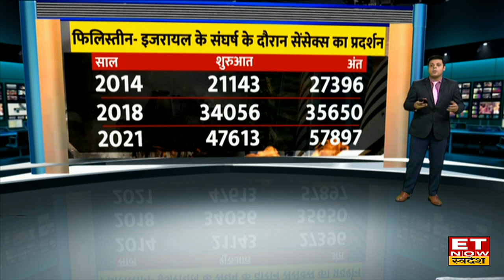Israel Palestine Conflict Impact On Stock Market : Global Market और Economy पर कैसा दिखेगा असर?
Impact of Israel Palestine Conflict On Stock Market : इजरायल और फिलिस्तीन युद्ध की वजह से दोनों देशों में कोहराम मच गया है। दुनिया भर के देश दो गुट में बटते नजर आ रहे है। लेकिन इसका बड़ा प्रभाव शेयर बाजारों पर भी दिखता है। आज विश्वभर के बाजारों में कारोबार सुस्त या गिरावट में हुआ। युद्ध के कारण के विश्व भर की अर्थव्यवस्था पर भी असर पड़ सकता है। क्या इसके संकेत?
हमास इजरायल जंग से बाजार पर कितना प्रभाव?